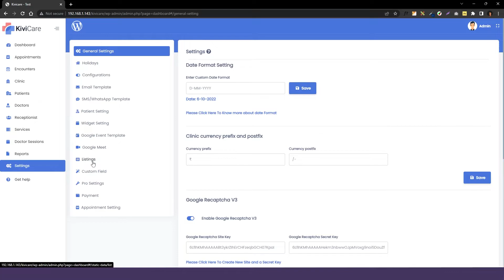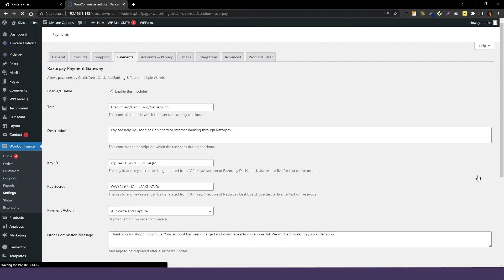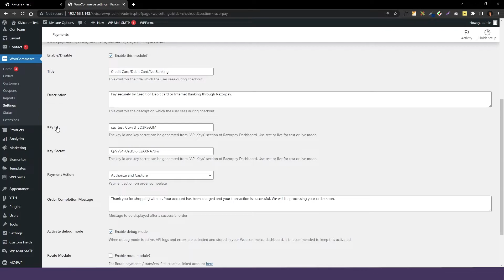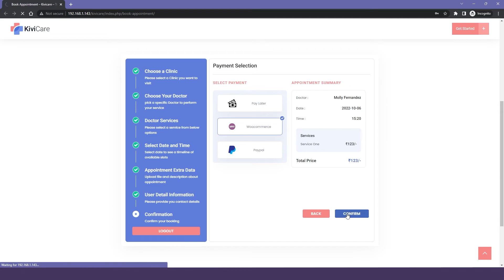Integrate with WooCommerce in under 5 minutes!| KiviCare | Iqonic Design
KiviCare is a powerful clinic management solution that integrates seamlessly with WooCommerce. In under 5 minutes, you can be up and running and providing top-notch customer service to your WooCommerce customers. Watch the video now to see how easy it is to get started with KiviCare.